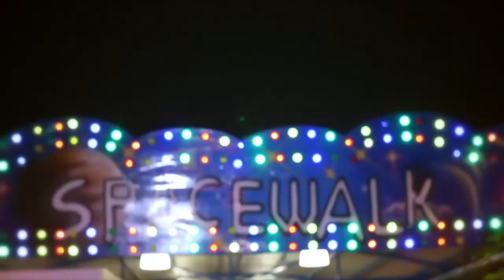Video Pemasaran Jenama & Branding Malaysia Terbitan Untuk ICT